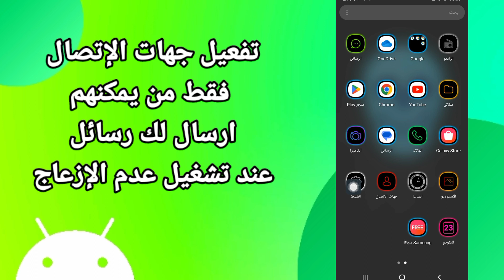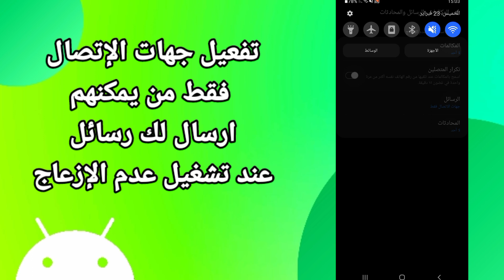كيفية طريقة تفعيل جهات اتصال فقط من يمكنهم ارسال رسائل عند تشغيل عدم الإزعاج على هاتف اندرويد